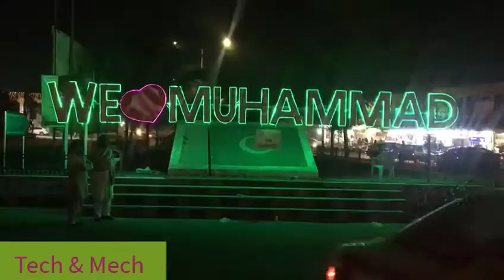We Love Muhammad ( PBUH)